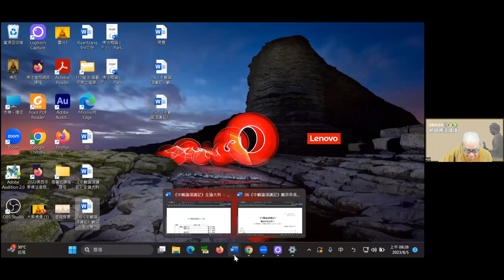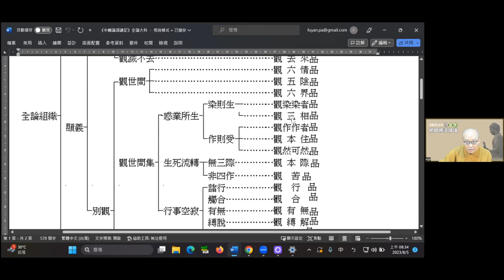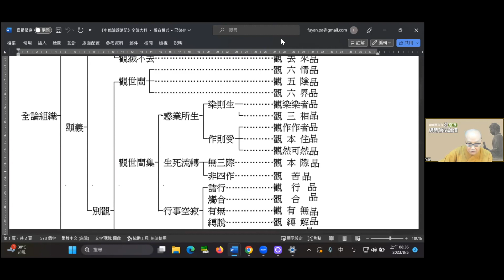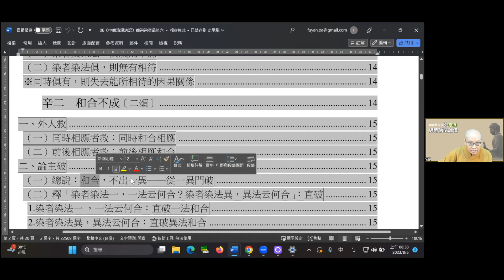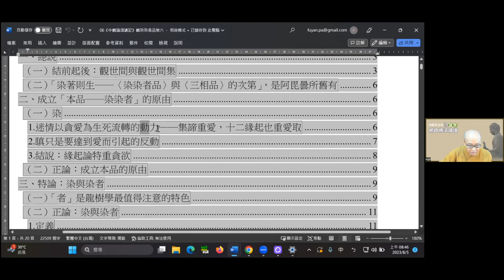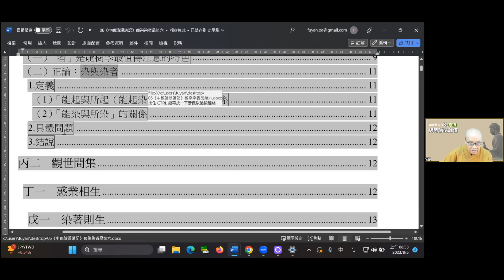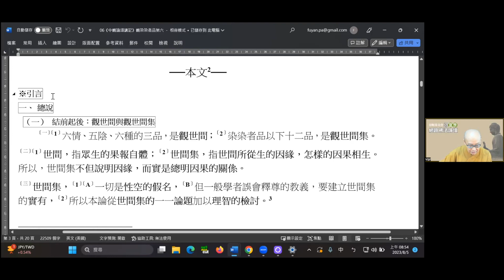2023-08-04 貫藏法師 《中觀論頌講記》（六）-1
印順基金會 2023 夏季佛法度假 後續課程
《中觀論頌講記》00:00 觀六種品第五
                                26:00 觀染染者品第六